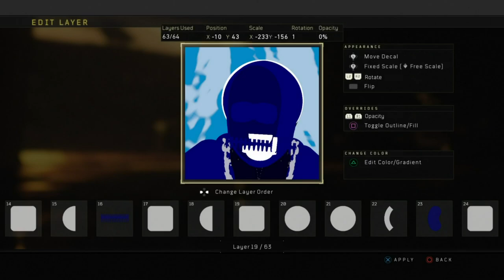How to make - Call of Duty BO4 Emblem - Simon "GHOST" Riley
how to make ghost as your emblem on COD BO4.
make sure when you are following along that each piece is the same cords, size, rotation, and transparency.